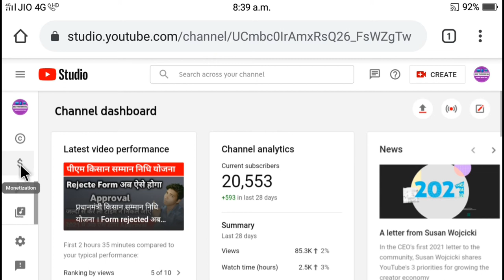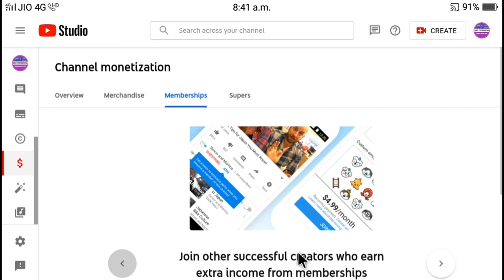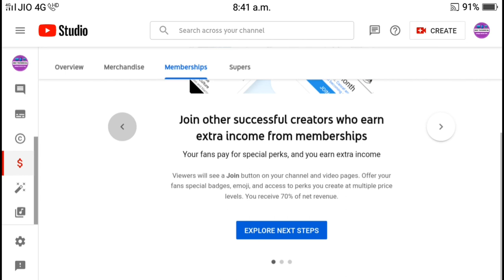join button Kaise disable Karen | join button Kaise band Karen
Hi
Dosto Aaj Ki Is Video Me Maine ye bataya hai ki
Join button band kaise kare

Cover topics:-

channel membership disabled kaise kare

how to disable youtube channel membership

how to enable join button in youtube

how to remove join button

how to remove youtube join button

join button disabled

join button enabled kaise kare

join button off kaise kar

join button on karne se nuksan

join button